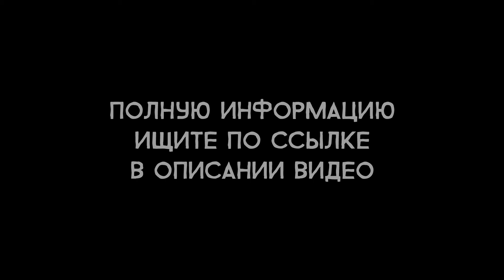Dying Light 2: Stay Human - Актёры русского дубляжа (РЛИ)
Музыка из ролика: Olivier Derivière - Psaltery Aiden Theme (OST "Dying Light 2: Stay Human")